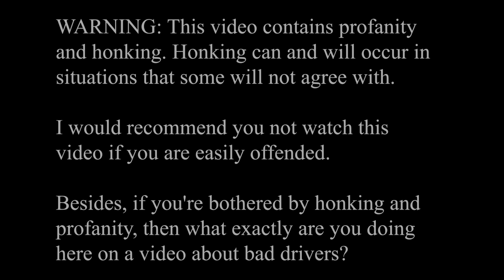Bad Drivers of Edmonton 64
There is quite a bit of stupidity in this episode! Another driver makes a U-turn in the middle of the road (same spot as Episode 62), someone practically stops on the highway to exit at the absolute last-second, and there are a few cut-offs and a lot of red light runners. Stay away if honking offends you!

The clips are arranged in chronological order.